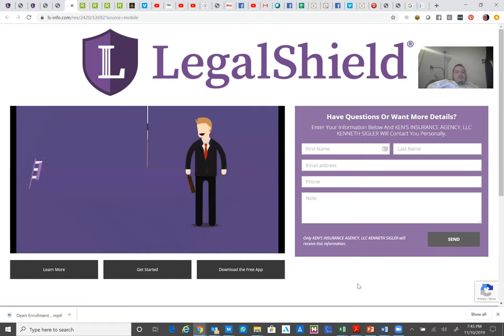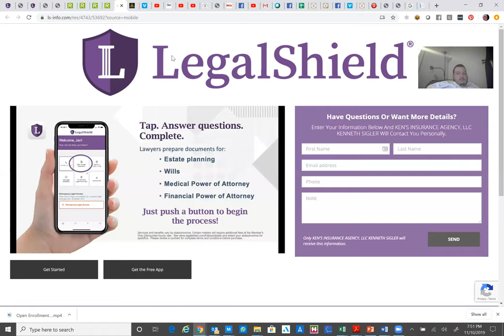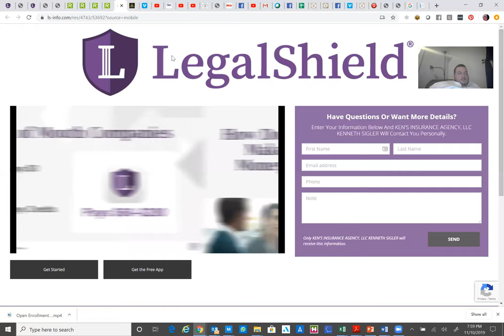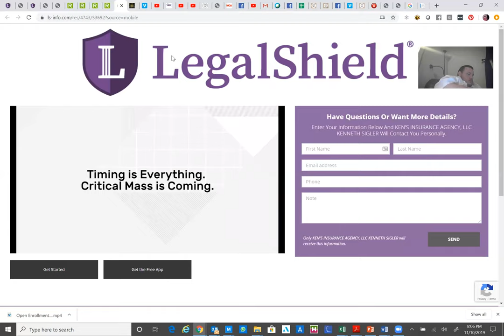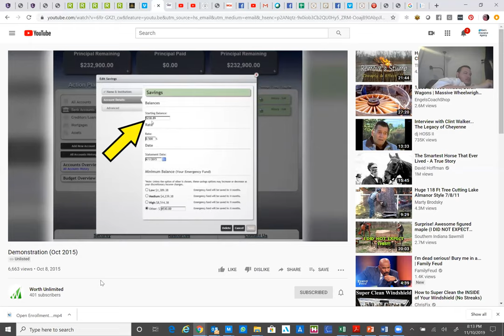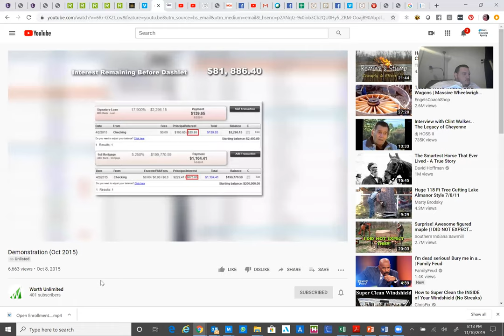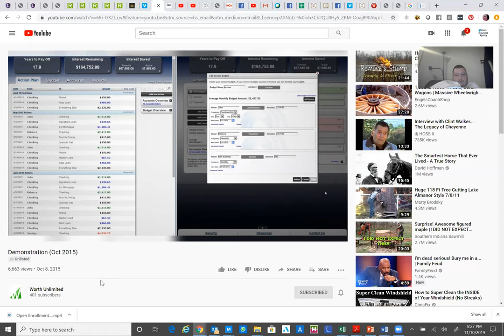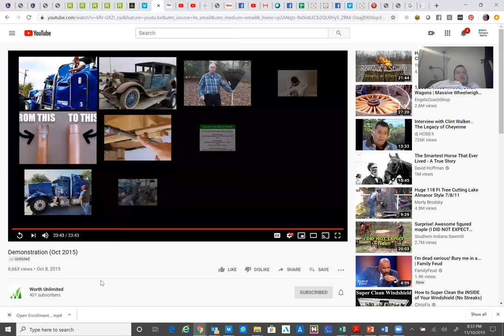Life Insurance Retirement Planning and Financial Planning 11 10 2019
Hi Everyone, tonight we are having our monthly Life and Retirement Planning and Financial Planning Webinar. This event is hosted by Ken Sigler and Ken's Insurance Agency. We are recording it and will be posting it on social media. Remember if you want to ask questions or sign up give us a call and we will be glad to help you with these policies and all your insurance Needs. Our number is 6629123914. You can also get more information by going to our website at